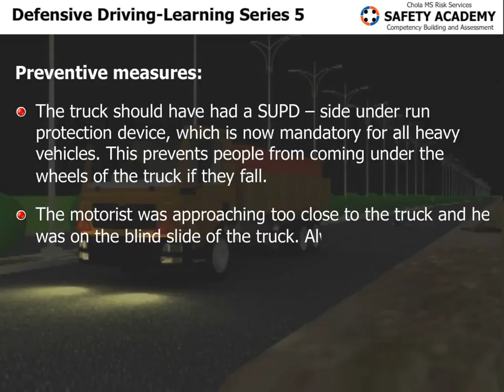Learning from Road Accidents Lesson 5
Every day in India there are hundreds of road accidents, some of them fatal. Many of these accidents happen due to the negligence of drivers and a very casual attitude to road safety. Watch these videos to gain a better understanding of how you can prevent accidents and make Indian roads safer. Aware Today, Alive Tomorrow!